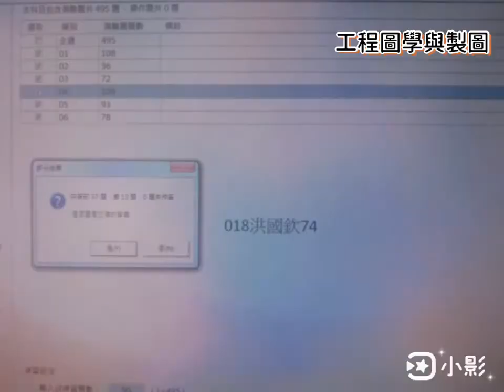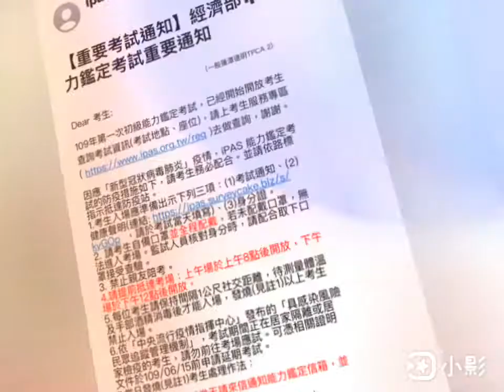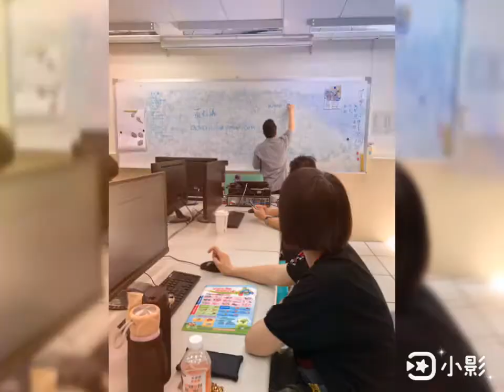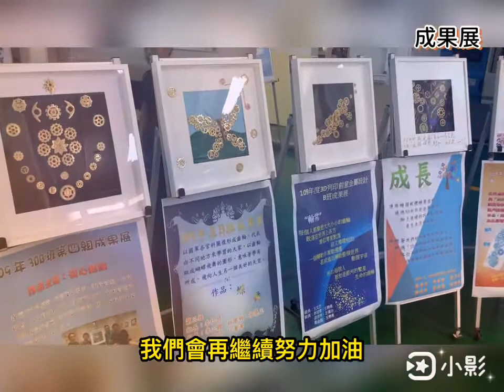退輔會職業訓練中心109年上3D列印創意金屬設計B班 生活學習剪影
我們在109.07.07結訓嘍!